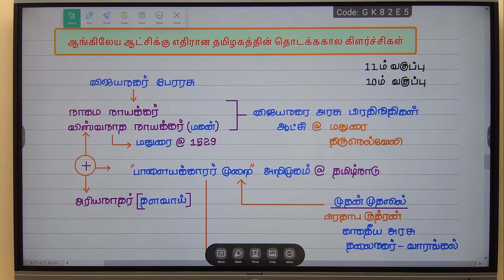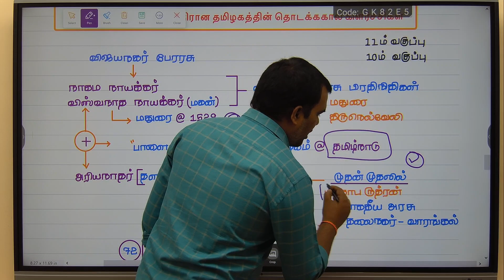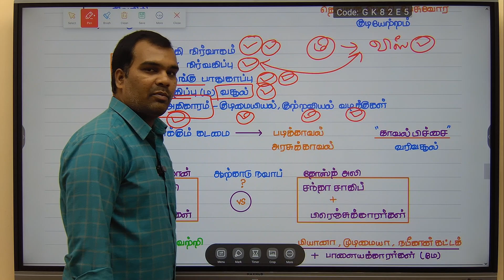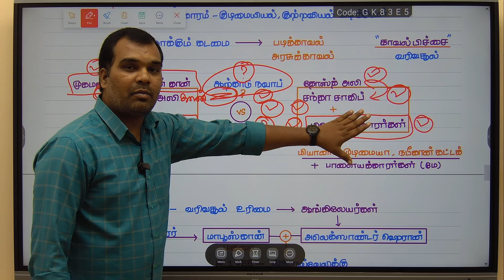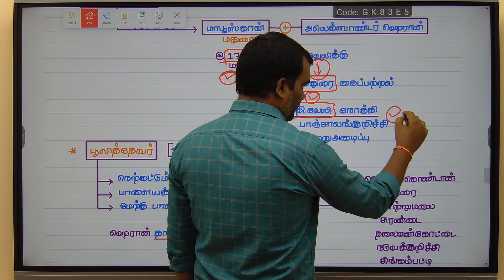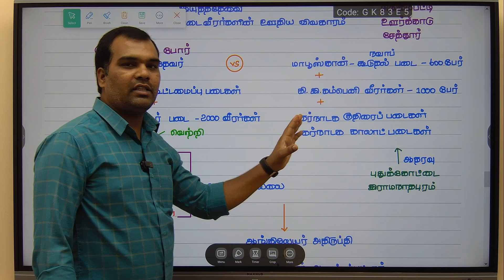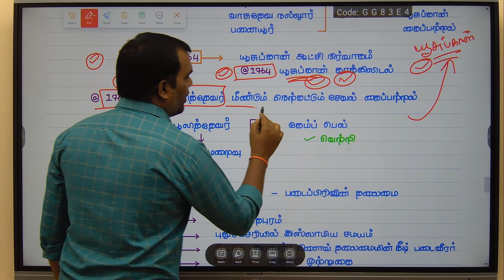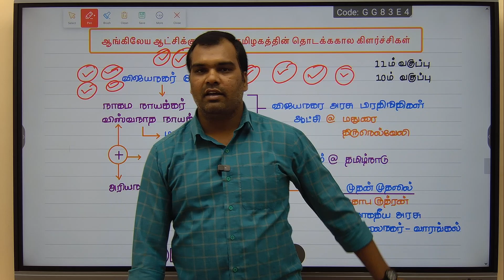ஆங்கிலேயருக்கு எதிரான தொடக்க கால கிளர்ச்சிகள் | பூலித்தேவர் | PART 1 | INM | இந்திய தேசிய இயக்கம்